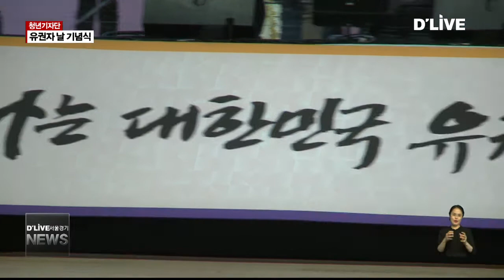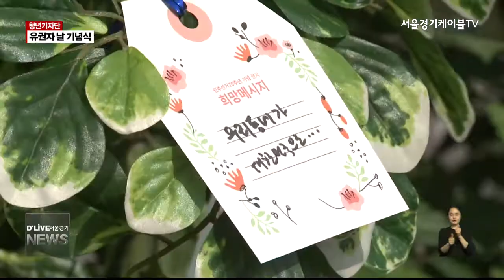청년기자단_7회 유권자의 날 기념식(서울경기케이블TV뉴스)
【 앵커멘트 】
딜라이브 청년기자단의
지방선거 관련 리포트
전해 드립니다.

선거의 중요성을 알리고
유권자의 권리를 기념하는
자리가 마련됐습니다.
1948년 5월 10일
첫 국회의원 선거.
민주적인 선거가 실시된 지
70주년을 기념하는 자리이기도
했습니다.
딜라이브 청년기자단
김수민 기잡니다.

【 VCR 】
지난 10일 유권자의 날을 맞아
kbs홀에서 제7회 유권자의 날
기념식이 열렸습니다.

행사장에는 권순일 중앙선거관리위원장을
포함 선거유공자와  장애인, 다문화가족,
경찰소방공무원 등 다양한 바람을 지닌
각계각층의 유권자와 미래의 유권자인
학생들까지 총 1300여명이 참석했습니다.

나는 대한민국 유권자다!라는 슬로건으로
진행된 이 날 행사에서는 선거문화 발전에
기여한 선거유공자에게 표창을 수여하는
포상식이 진행됐습니다.

이어 권순일 위원장은
'국민주권의 원리를 실현하는 것이
바로 선거권'이라며 '한달여 남은
지방선거에서 동네 민주주의가
활짝 꽃필 수 있도록 함께 노력해달라'고
기념사를 전했습니다.

이외에도 유권자 합창단의 기념공연과 더불어
권순일 위원장과 유권자 대표들이
함께하는 종이학 퍼포먼스 등
선거를 독려하는 공연이 이어졌고

초청가수 알리와 드러머 김미소의
특별 무대로 기념식의 대미를
화려하게 장식했습니다.

중앙선거관리위원회가 주관한
이번 기념식은 유권자의 날의 의미를
되새기고자 개최됐으며
올해는 민주선거 실시된 지
70주년이 되는 해인만큼
더 뜻 깊은 행사였습니다.

【 Standing 】
김수민
딜라이브 청년기자단 / 광운대학교

오늘 유권자의 날 기념식을 통해
선거의 의미를 되새기고,
대한민국 민주주의가 한층 더
발전할 수 있길 기대합니다.

광운대학교 김수민입니다.